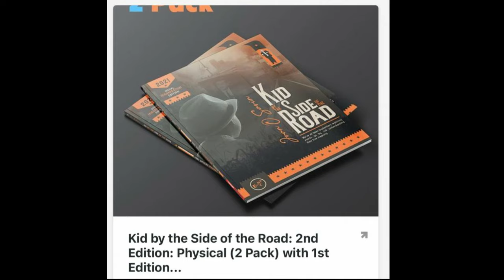JUAN O SAVIN … Top Of Your Game with TOM NUMBERS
if you want to give a PayPal Festive lunch, I’ll ThankYou here in the chat 🎄🎁🍽️

HEAL through MED BED type PEMF technology MAT

click here for your CHRISTMASS $38 off of your Tom Numbers LOCALS annual subscription ☝🏼🟪🟧⬛️💵💷💶 was $88 now only $50 for the year

1. Tom Numbers Loyalty badges, 🛡️🥇🥈🥉🔶🔷
2. Early bird Tom Numbers youtube videos, 🎬📹
3. Have Tom Numbers FOLLOW YOU on TWITTER ☑️
4.Exclusive Private MONTHLY group VIDEO CALL with TOM NUMBERS 🎙️📞📺☎️🎥

👈🏻🎾 watch PAT CASH on TOP OF YOUR GAME with TOM NUMBERS….

this is the Continual-G product I discuss with Pat Cash 👈🏼🟧💫

Join today and YOU WILL also GET How to heal YOUR relationships with CHRIS VOSS 💔❤️‍🩹🔂🩷🩵🤍👍🏼(This training interview with Chris Voss is worth $148 on its own) 📺👍🏼😉

and also here on Telegram 👈🏻💛

👈🏻 get yourself some Silver & Gold ⬜️🟨